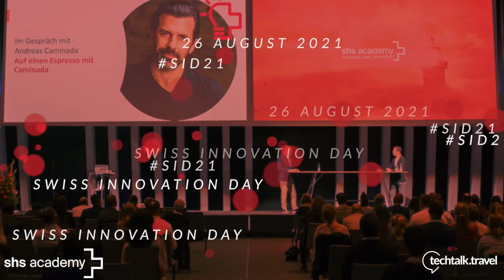Hospitality staff shortage, technology & the role of values l Sascha Dalig, Wyndham Hotels & Resorts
Interview: Sascha Dalig, Regional Director Central Europe, Wyndham Hotels & Resorts, shares his thoughts about current staff shortage challenges in the hotel industry. He speaks about how technology might support tackling this problem and what aspects he feels are important to consider when building a sustainable talent management strategy.

Lea Jordan sat down with Sascha Dalig during the 6th Swiss Innovation Day. The event for the Swiss tourism industry took place in August 2021 at the newly opened The Circle at the Zurich airport in Switzerland. More than 300 travel and hospitality professionals attended. SID21 is developed and hosted by our partners at SHS Academy and Swiss Hospitality Solutions and co-hosted by Schmid, Partner & Pelli.

Save The Date: The Swiss Innovation Day 2022 will take place on 25th August 2022.